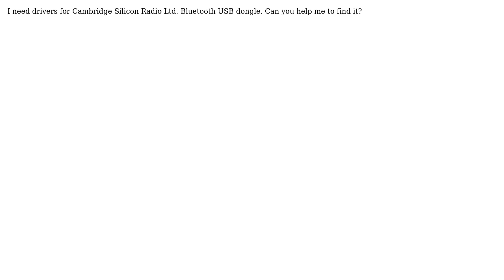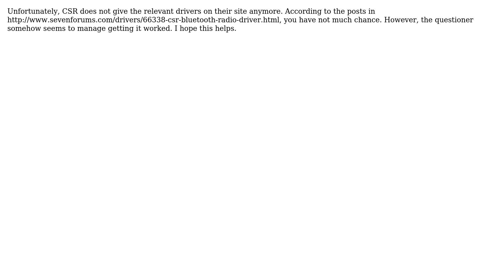Unix & Linux: Cambridge Silicon Radio Ltd. Bluetooth USB dongle Drivers (2 Solutions!!)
Unix & Linux: Cambridge Silicon Radio Ltd. Bluetooth USB dongle Drivers

With thanks & praise to God, and with thanks to the many people who have made this project possible! | Content (except music & images) licensed under cc by-sa 3.0 | Music | Images & others | With thanks to user Rand user quack quixote user Mehper C. Palavuzlar user codekick and the Stack Exchange Network Trademarks are property of their respective owners. You are responsible for your own actions.